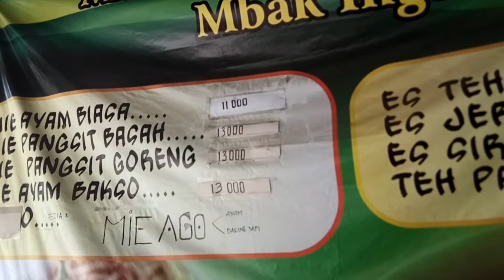Maknyus Mie Yamien Semarang-Mie Ayam Bandung Mbak Inge-Kuliner Semarang-Semarang Kota Kuliner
Halo teman-teman YouTube sebangsa dan setanah air salam sehat dan sukses selalu untuk kita semua.
Kali ini saya berada di kota kelahiran saya yaitu di kota Semarang kota ATLAS yang menyimpan berjuta kenangan indah.
Saya pengen makan mie yang berkarakter seperti mie Bandung mie Bangka gitu lah, akhirnya dapat rekomendasi di mie ayam Bandung Mbak Inge.
Lokasi mie ayam Bandung Mbak Inge ini berlokasi di perumnas Krapyak jalur lalu lintas dari Hanoman menuju ayam Suharti, nah nanti nanti setelah anda belok kiri sesudah gerbang perum graha Padma sekitar 100 meter sebelah kiri dan tepatnya di pinggir kali anda akan sampai pada TKP.
Sebenarnya tidak sulit menemukan lokasi mie ayam Mbak Inge ini bagi orang Semarang karena lokasi nya berada di pinggir jalan dan terlihat spanduk atau MMT yang bertuliskan mie ayam Bandung Mbak Inge ini.
Harga cukup murah ya gaes bisa dilihat di video ini bahwa saya sudah ambil daftar harganya.
Untuk rasa menurut saya enak dan ada menu unik yang belum pernah saya coba yaitu Miyago atau mie ayam goreng dengan pedas berlevel.
Akhirnya saya putuskan makan dua-duanya karena biar gak penasaran saja dan ternyata memang rekomendasi teman saya ini tidak bohongan melainkan benar-benar enak menurut lidah saya ya.
Terima kasih semoga video ini bermanfaat bagi pecinta kuliner kota Semarang.